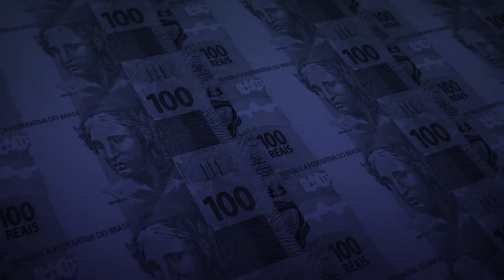SEMINÁRIO REFORMA TRIBUTÁRIA | João Galassi: "O ICMS é o grande complicador desta discussão"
O seminário Reforma Tributária que aconteceu na CASA LIDE, em São Paulo, debateu os impactos e desafios da reforma tributária para um novo Brasil. A posição da união e do congresso nacional, a posição dos contribuintes e dos estados e municípios foram os temas centrais dos painéis.

O encontro contou com a presença de Oriovisto Guimarães, senador (PO-PR) e relator do orçamento, Aguinaldo Ribeiro, deputado federal (PP-PB) e relator da PEC 45, Ricardo Nunes, prefeito de São Paulo, Duarte Nogueira, prefeito de Ribeirão Preto, Reginaldo Lopes, deputado federal (PT-MG), Ricardo Nunes, prefeito de São Paulo, Paulo Rabello de Castro, presidente do Instituto Atlântico, Henrique Meirelles, co-chairman do LIDE e Roberto Giannetti da Fonseca, membro do Board do LIDE.